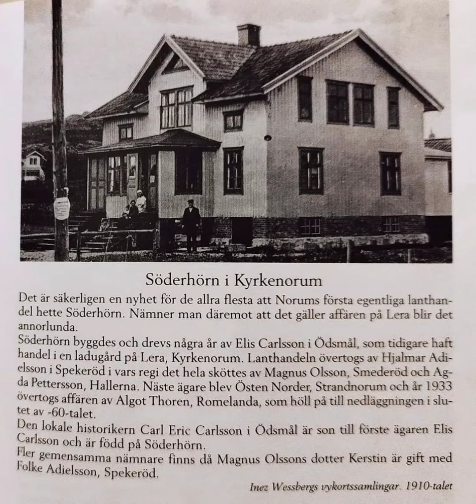Söderhörn i kyrkenorumDet är säkerligen en nyhet för de allra flesta att Norums första egentl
Söderhörn i kyrkenorum

Det är säkerligen en nyhet för de allra flesta att Norums första egentliga lanthandel hette Söderhörn.

Källa så var det då